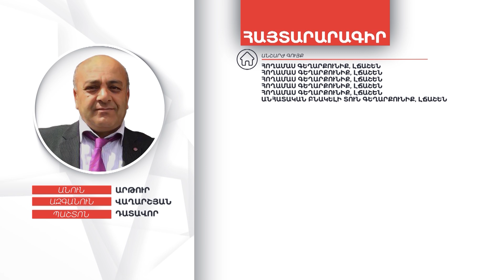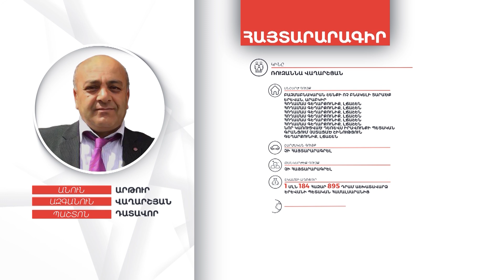Դատավոր Արթուր Վաղարշյանի գույքի և եկամուտների հայտարարագիրը